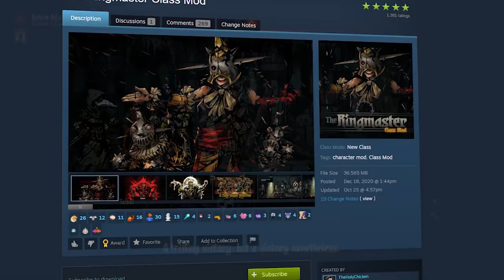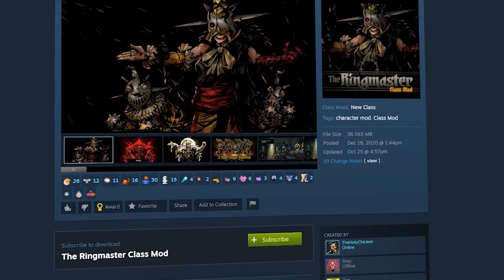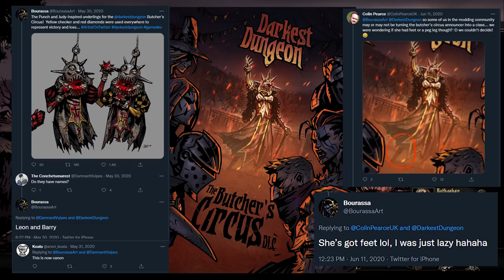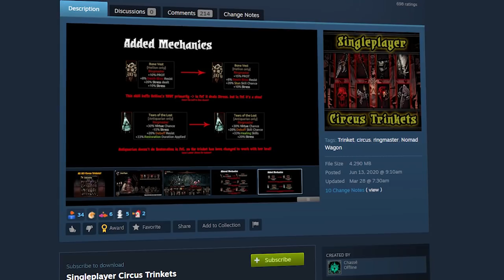Darkest Dungeon Mods: How to play The Ringmaster!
"The Ringmaster Demands a Challenger!" The Ringmaster leads The Butcher's Circus with a gleeful grin and an iron fist, with her unique set of skills able to delight and dismay in equal measure.

00:00 - Credits and Description
01:43 - Backstory & lore
05:42 - Stat & Ability Breakdown
15:35 - Camping & Trinkets
19:13 - How to install

Hey! I'm ElementFive, but people usually call me E5 or Max. You can find me over on Twitch!